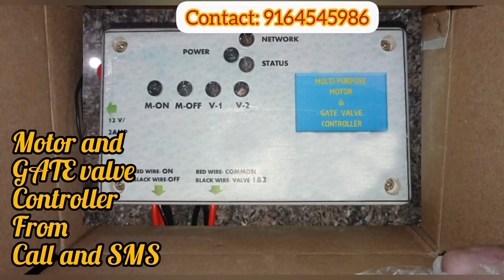Automation device (in Kannada) Mobile motor controller Water Level controller Gate valve controller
More details contact and Reffering us
*Anagha Automation*
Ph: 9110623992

Automation device ||
Mobile motor controller ||
Water Level controller ||
Gate valve controller ||
Door Security device||
Mixed combinational device ||